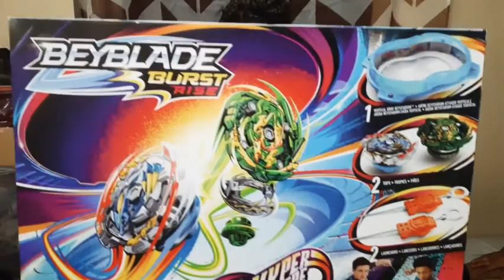Beyblade Battle Ace Dragon VS Bushin Ashindra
Welcome back to the channel and welcome if you are new! We are back with another battle video! If you have not seen the first battle make sure to check out our last video.

This time it is a BEYBLADE BATTLE! Who will come out on top...

Team Kaybee or Team Deon?!?